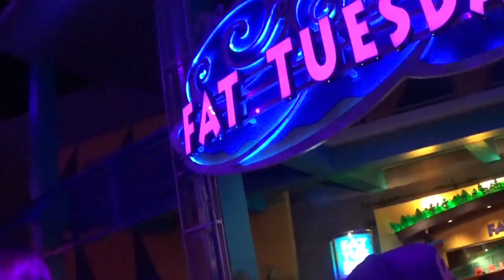Day Two Of MLG Orlando!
If you want to join TheBIGArmy we are always looking for members. We aren't just a clan, we aren't just a team, we are a brotherhood.